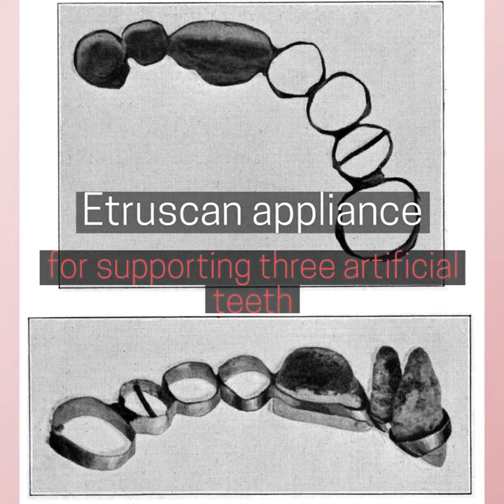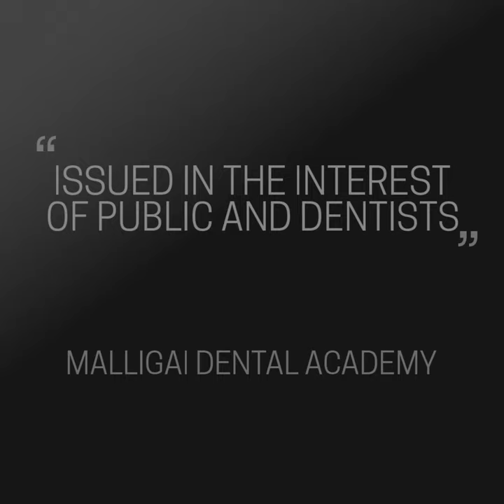History of Dentures and Dentists -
The journey of dentistry started long time back ever since human beings  werehaving tooth problem. This video shows the evolvement of mankind from where we where to where we are and it was really an awesome journey enjoy this video by watching it thank you and God bless you.
picture courtesy;london museum